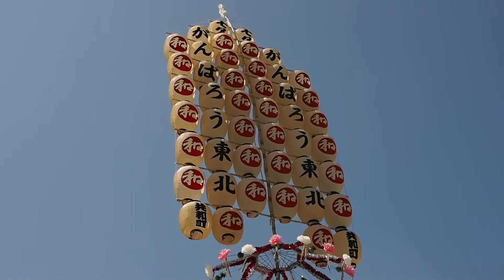00056 akita hirukantou solo